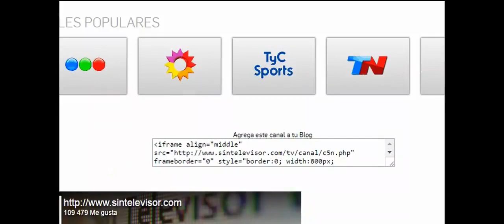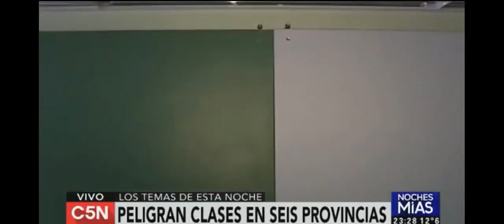Cristina con Navarro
Entrevista realizada en el año 2018 por el periodista Roberto Navarro a la entonces ex mandataria Cristina Fernández de Kirchner